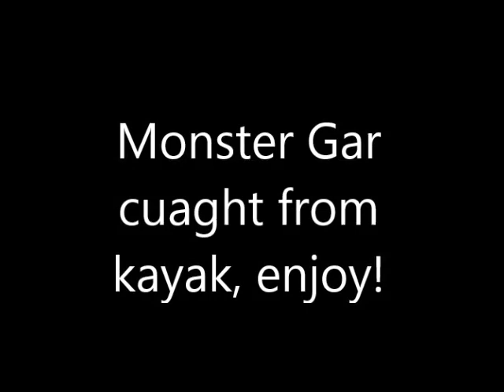Giant Longnose Gar caught from kayak!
I hooked into my first gar on a kayak, he took me for a sleight ride!